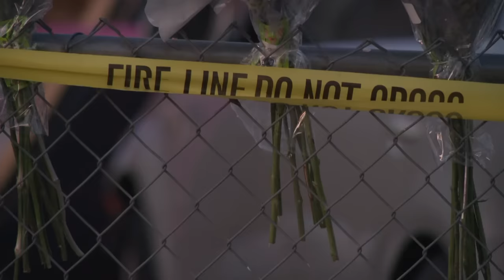No adults were home when Bullhead City fire killed 5 children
The fire happened Saturday afternoon in a neighborhood near Ramar and Hancock roads in Bullhead City.